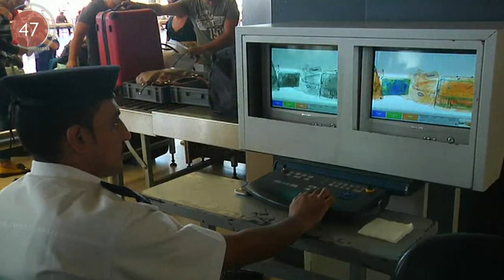06.11.2015: Куннинг энг муҳим видеоянгиликлари - BBC O'zbek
Кундалик халқаро хабарлар видеомажмуи. Би-би-си Ўзбек хизматининг видеоларини да ҳам кўришингиз мумкин.